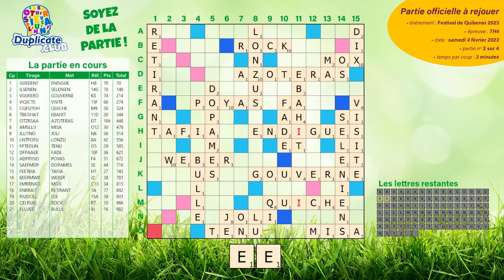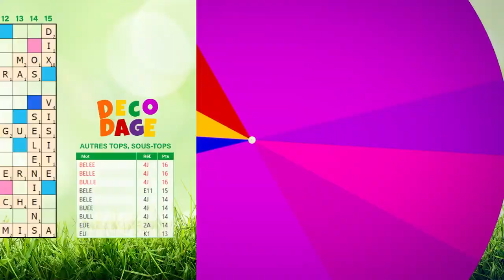⏯🌍 [RE-JOUEZ] Scrabble Duplicate - Quiberon 2023 - TH4 - Samedi 4 février 2023 - Partie 2/4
♦ Résultats du TH4 du Festival de Quiberon 2023 (par partie et cumulés)

🔸 Crédits Images et création graphique :
  ✅ Alexander Guilbert
  ✅ RÉGÉNATURA SAS (69003 Lyon)
  ✅ Adobe®